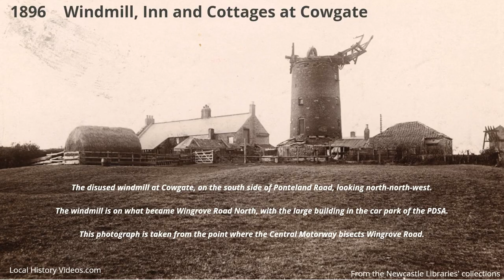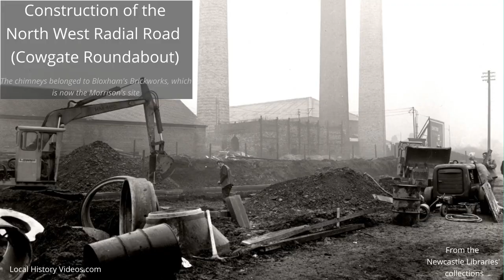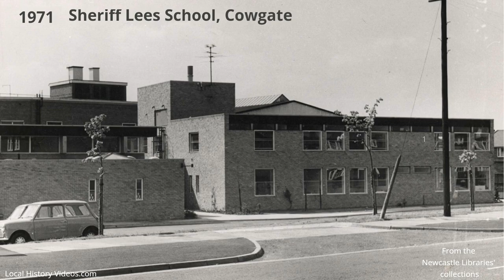Old Photos of Cowgate, Newcastle upon Tyne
A selection of old photos of Cowgate in Newcastle upon Tyne, showing how much the area changed over the twentieth century.

Thanks to Newcastle Libraries' Service.